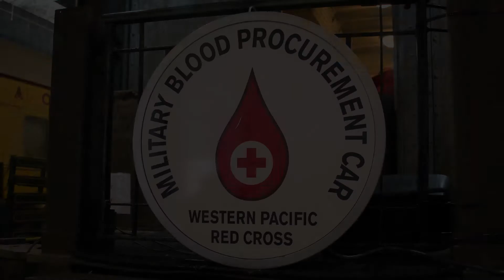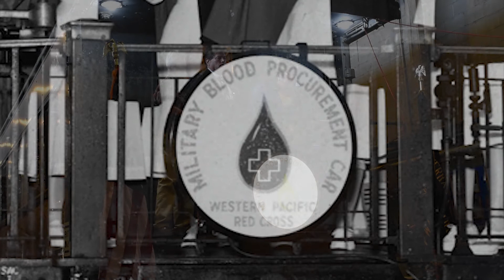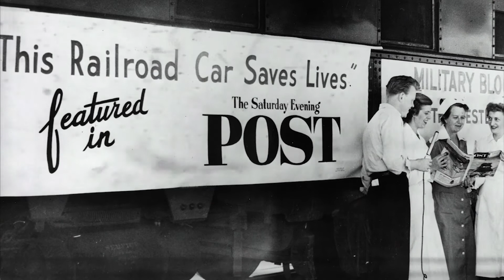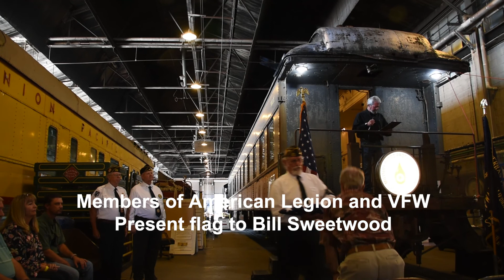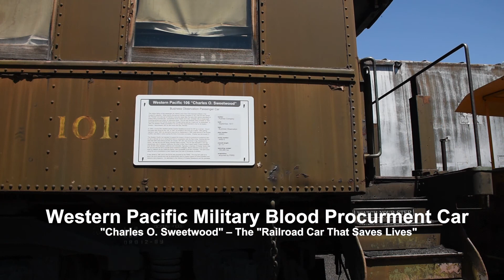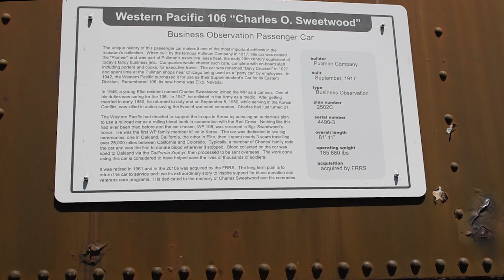Rededication WP Blood Car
The Western Pacific Railroad Museum at Portola hosted a celebration of the Sweetwood, Charles himself and the legacy of the car at the museum on September 9th. The rededication ceremony was modeled after the ceremonies marking its entry into blood service held at Oakland and Elko in 1951. September 11, 2017 was the 100th anniversary of the car entering service.